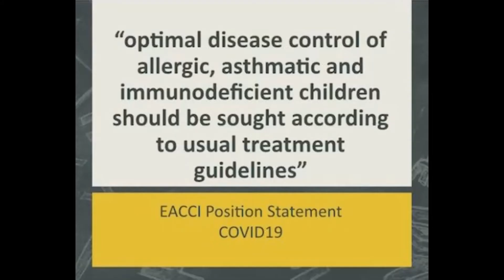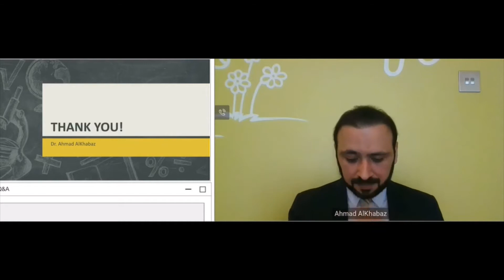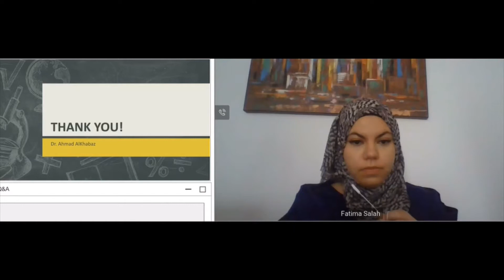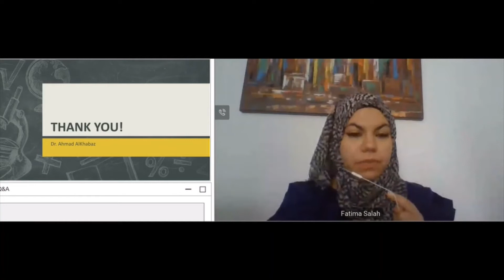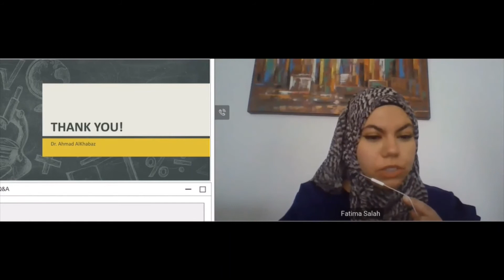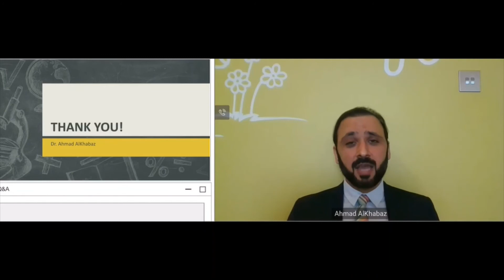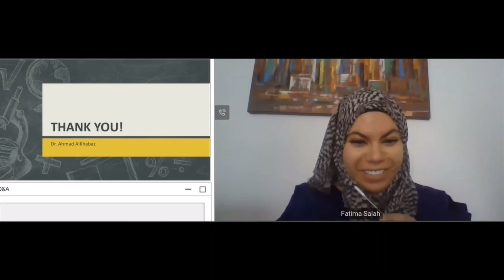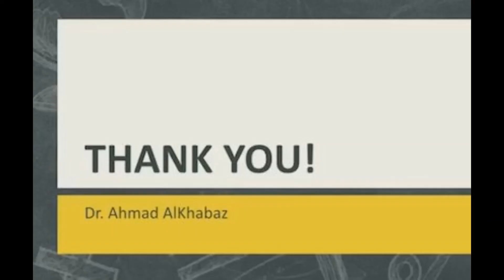COVID19 Allergy - QA Session (Part 6)